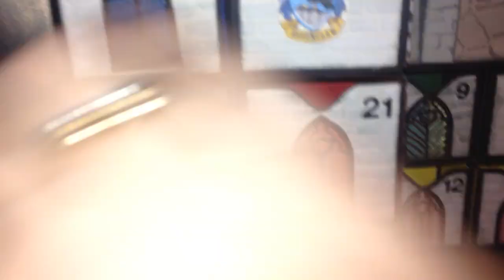PRESENTATION : Calendrier de l'avent POUDLARD Harry Potter